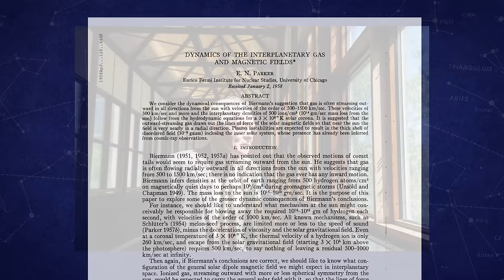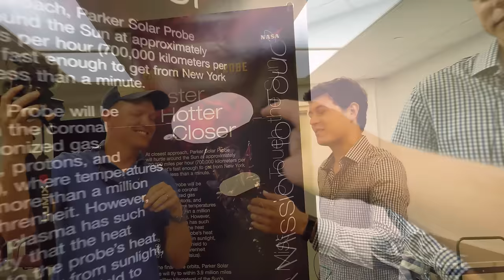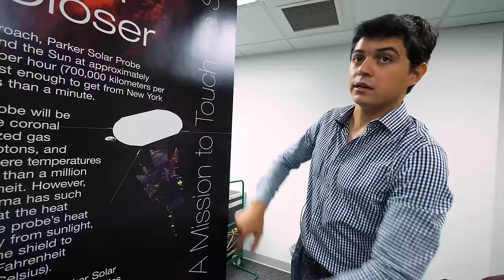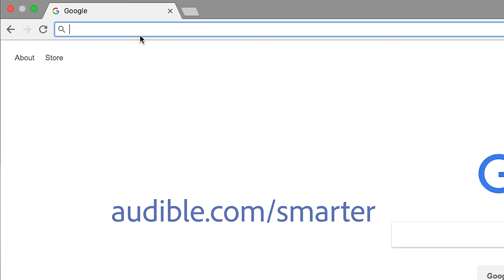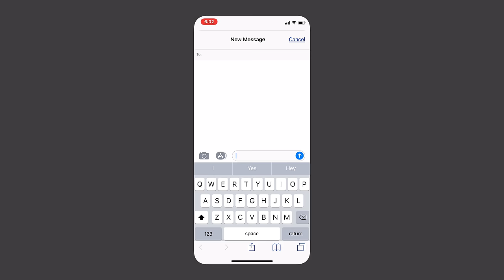The Parker Solar Probe - Smarter Every Day 198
Dr. Eugene Parker's 1958 Paper.

Incredible media made by NASA Goddard Scientific Visualization Studio

❓Mystery Item (just for fun)

Warm Regards,

Destin